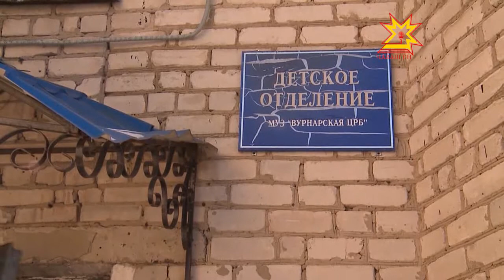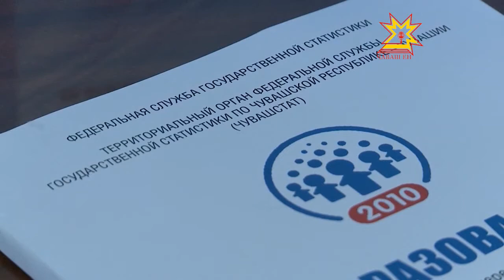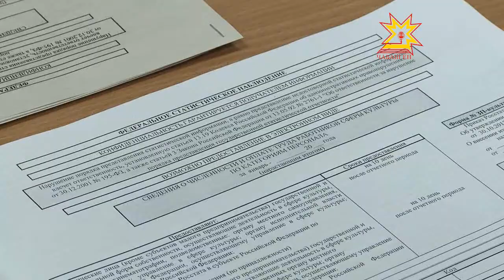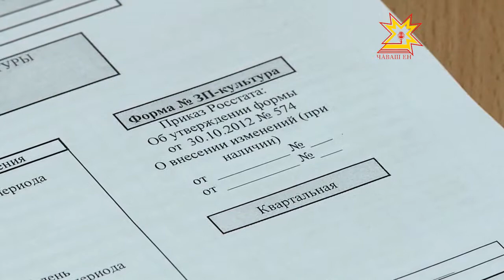Республика. 26.12.2012 (на чувашском)